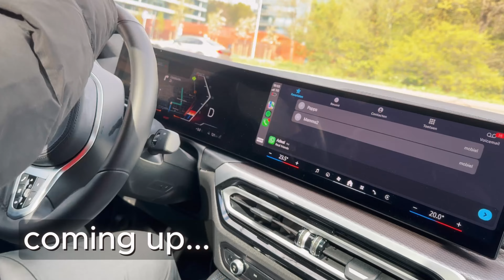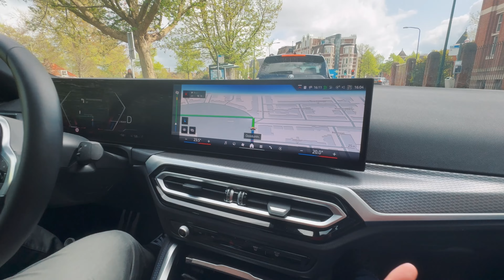Eating Kibbeling for the first time in The Hague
In this video we will eat fresh seafood called Kibbeling on the biggest beach of the Hague called Scheveningen. Enjoy the video

00:00 Intro
00:19 Supercharging at Dordrecht
01:09 Camera kit vs iPhone vlogging kit
02:00 Meeting Ahsan
02:26 Scheveningen
04:13 Eating Kibbeling
06:18 Beach of The Hague
08:56 BMW i4 review
11:05 Back Home to Boskoop
12:17 Outro